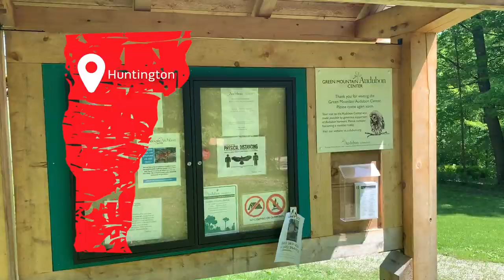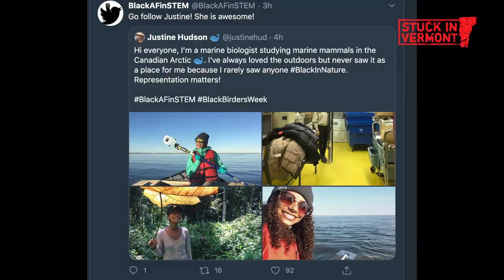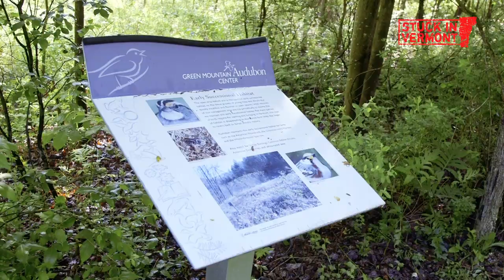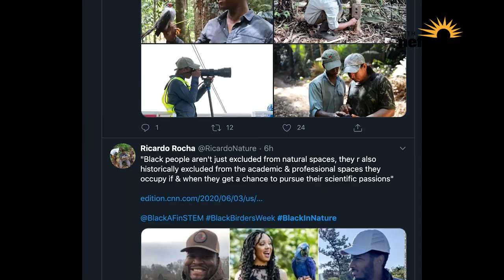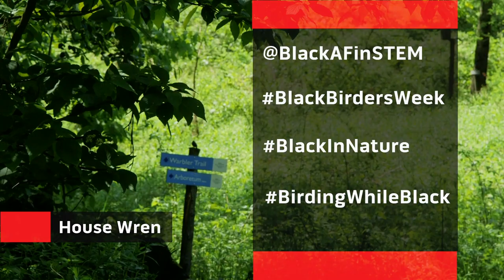Black Birders Week [Stuck in Vermont 614]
Last week was the first-ever Black Birders Week. Five days of virtual events and activities were organized by a group of Black STEM professionals and students who post online as BlackAFinSTEM. Initially inspired by the racist incident in Central Park that involved Christian Cooper, a Black birder, the group hopes to raise visibility and connect bird lovers. Across the country, protests in support of Black Lives Matter are fighting against racism and police brutality. Online, birders are sharing their experiences about being BlackinNature and highlighting the work of Black scientists, nature lovers and academics.

Debbie Archer is the coordinator of the education program at Audubon Vermont, and she has been birding for a decade. Eva met Debbie at the Green Mountain Audubon Center in Huntington to go on an early morning bird walk. They encountered a veery and a yellow-bellied sapsucker and talked about the experience of BirdingWhileBlack.

Eva also spoke via Zoom to Tykee James, one of the co-organizers of the event who is also a birder, a podcast host and a coordinator of government affairs for the National Audubon Society. Tykee spoke about the connection between racial justice and environmental progress and the importance of visibility, representation and hiring people of color in the fields of natural sciences.

Filming birds is not Eva’s forte so many thanks to Vermont photographer Peter Riley for sharing some of his wonderful bird photos with us for this video.